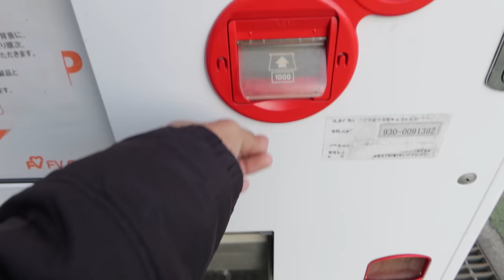SEPEDAAN DI PAGI MINGGU JEPANG🇯🇵 SUASANANYA ADEM BANGET ❗️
kali ini gua bakalan ngajak kalian semua buat liat suasana musim di ngin di jepang , tapi kali ini gua sendiran 😂 ,
gua yakin kalian bakalan suka dengan pemandangan yang bakalan gua sajikan,

arigatou gozaimasu ❤️